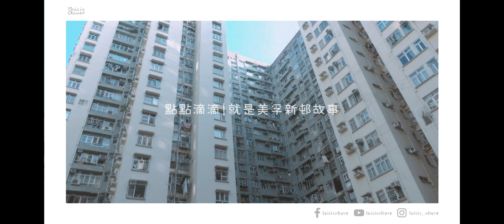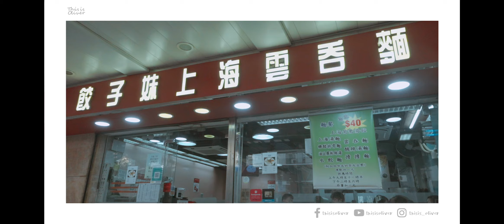《荔枝角》美孚新邨 《Lai Chi Kok》Mei Foo Sun Chuen | cinematic vlogs | Hong Kong POV | 1968年起入伙的老屋苑 | 細味美孚生活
《荔枝角》美孚新邨
美孚新邨位於香港九龍荔枝角，自1982年起為地鐵美孚站上蓋物業，由王董建築師事務所設計，並由匯秀管理有限公司管理。美孚新邨於1968年至1978年間落成及入伙，邨內共建有99幢住宅樓宇，為全港樓宇座數最多的住宅屋苑，一般均為一幢兩座式設計（除第1期的百老滙街23號、第5期的蘭秀道15號及第6期的蘭秀道46號外），其餘各座皆以剪刀樓梯及電梯間分割兩座大廈的設計，一般每層1至4伙不等，提供13,149個住宅單位。
美孚新邨是繼文華新村後第二個在九龍西岸落成的大型臨海屋苑，當年單位售價為3萬至12萬港元不等，相對其他位處較內陸的屋苑高，但同樣因為在1990年代開始的新機場核心工程而使之遠離九龍西的海岸線。

《Lai Chi Kok》Mei Foo Sun Chuen
Mei Foo Sun Chuen or simply Mei Foo is a large private housing estate in Lai Chi Kok, Kowloon, Hong Kong. Mei Foo Sun Chuen was the first large scale private housing estate in Hong Kong and at the time of completion, the 99-tower complex was considered the largest private housing development in the world, accommodating some 70,000 – 80,000 people in 13,500 apartments. It is considered to be one of the world's largest privately financed residential condominium projects.
《this is oliver》點點滴滴

Setting
 ・ Video mode: Shutter speed priority
 ・ 1080p 120fps
 ・ Picture profile: HLG2
 ・ Shutter speed: 1/60 or 1/30
 ・ ISO: Auto (upper limit 3200)

 Premiere Pro